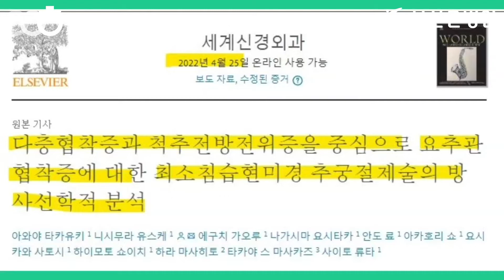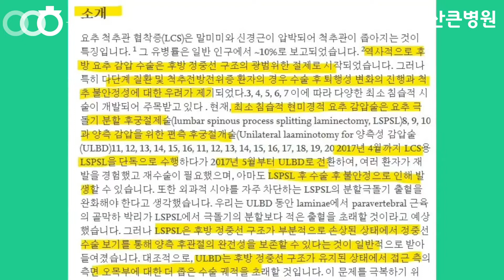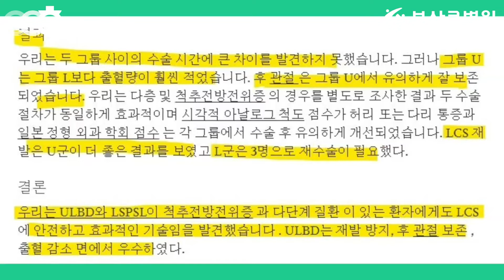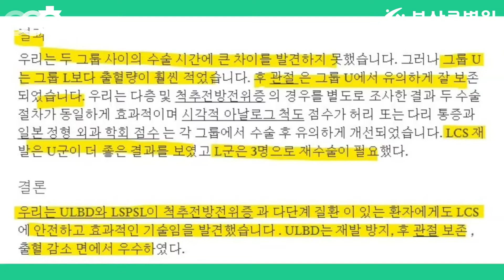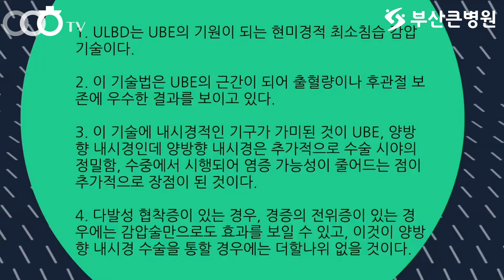[ 양방향내시경 , 양방향척추내시경 , 양방향내시경수술 , 양방향 내시경 척추수술 ] 다발성으로 척추관 협착증이 발생한다면? 해결책은 무엇일까요? (부산큰병원 우영하)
이번 동영상의 주제는 ' 양방향 척추 내시경    '입니다
이를 통해서 여러분들이 ' 협착증의 해결책  ' 에 대해 좀 더 알아가셨으면 좋겠습니다.